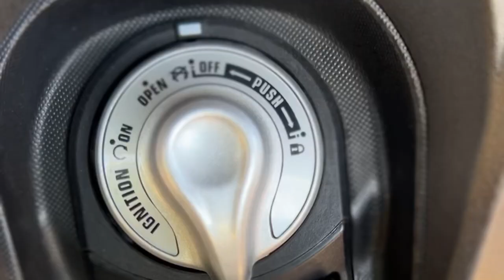Nmax New Cinematic | 2023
Yamaha all new nmax modif